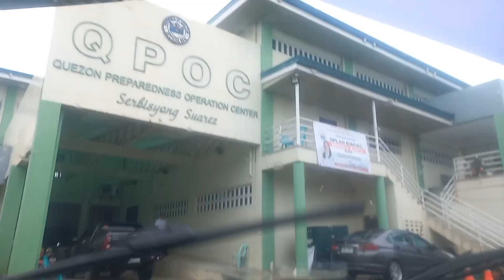Quezon Province WEATHER UPDATE AND PUBLIC STORM CONCERN (Bagyong Amang) Mula 1st Platoon 1st QPMFC